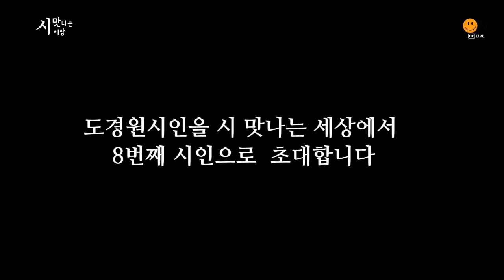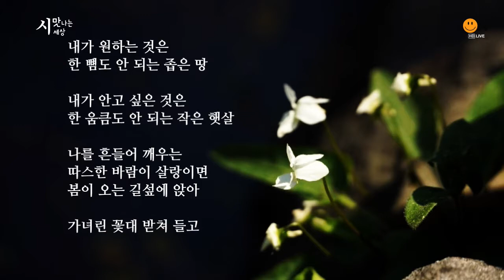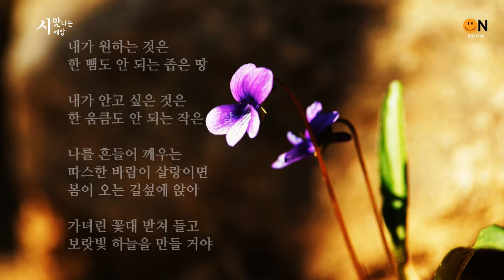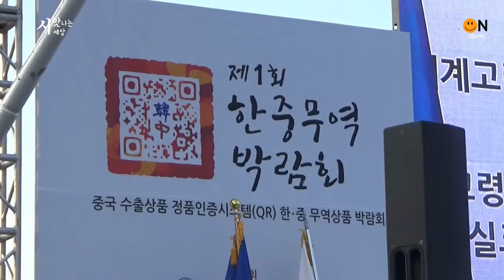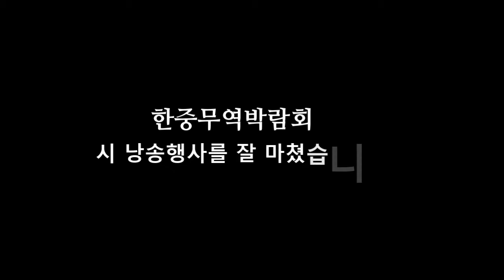시 맛나는 세상 6월8일(8회) 도경원시인편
진행/민경자, 전필주
출연/도경원시인
제작/해피온tv